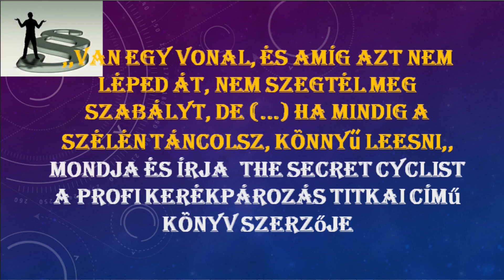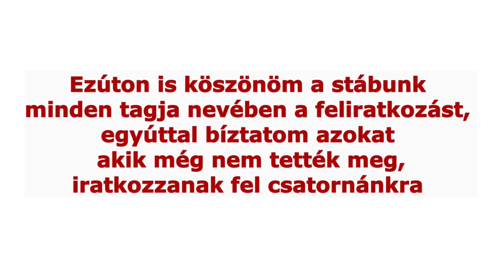"A PARAGRAFUSOK ÚTVESZTŐJÉBEN"- JUDr. Schweitzer János és JUDr. Dávid Szabolcs- 64/5 adás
,,A PARAGRAFUSOK ÚTVESZTŐJÉBEN,, című adásunk 5. részében JUDr.  Schweitzer Jánossal és JUDr. Dávid Szabolccsal folytatjuk témánkat a kölcsönszerződésekről és a kölcsönszerződések bebiztosításáról. Ebben az adásban is sok hasznos információval látnak el bennünket.
Tartsanak velünk!

Kedves Követőink!
Ezt egy kattintással  könnyen megtehetik, ha a videó alatti FELIRATKOZÁS /ODOBERAŤ/ gombra kattintanak. Ezzel segítenek bennünket, hogy műsorainkat továbbra is folyamatosan tudjuk készíteni.
Tisztelettel   köszöni az EVENTUS PODCAST STÚDIÓ csapata.